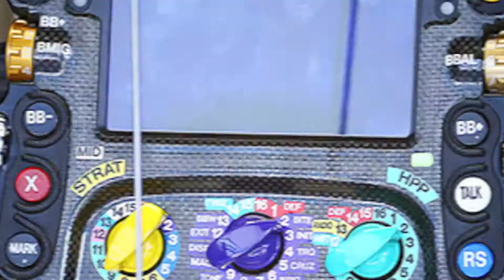【F1】 ピットストップ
F1の見どころの１つはピット作業です。今回はピットでチームスタッフの動きをご紹介します。

F1レースの見どころの１つとしてピット作業があります。
現代のF1では、2種類のタイヤを使用してレースをするので
少なくても1回のピット作業が発生します。
現在は給油が禁止されているので

ピットのスタッフはタイヤ交換と軽微な修理作業をしています。
ピット作業には20秒近くの時間が必要なので
早く車をコースに戻すことが重要です。
今回はピット作業の様子をご紹介します。
ピットでは多くの人が作業をします。
総勢17人が1台の車に必要です。
1本のタイヤ交換に4人が必要です。

車がピットに停止すると
車の前と後ろにジャッキを差し込み車を持ち上げます。
タイヤのナットを緩めます。
タイヤを取り外す人
新品のタイヤを取り付ける人
そしてナットを締め付けます。
これがタイヤ交換の手順です。
その他にも、ジャッキで持ち上げた車体は不安定なので
両側から支える人が2人います。
また、ピット作業を監視する人が1人いて

完全に作業が終了した事を確認してドライバーに発進の合図を出す人がいます。

完璧なチームワークでピット作業を短時間で行っているのがF1です。